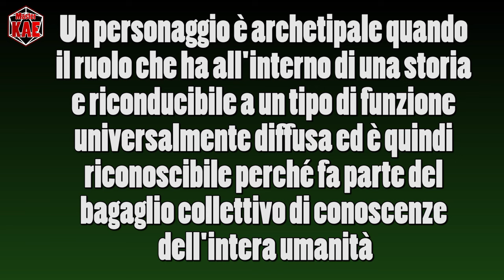l'Arte del Masteraggio - 127 gli Archetipi degli Alleati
Chi sono gli alleati del Party?

contatti